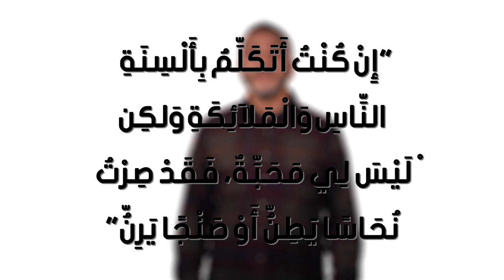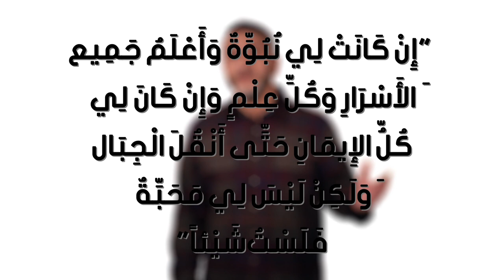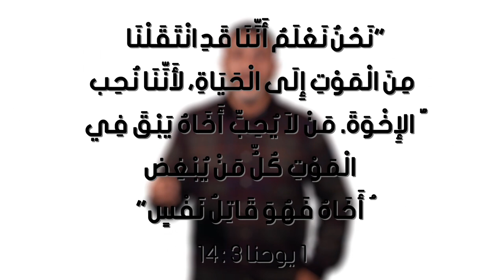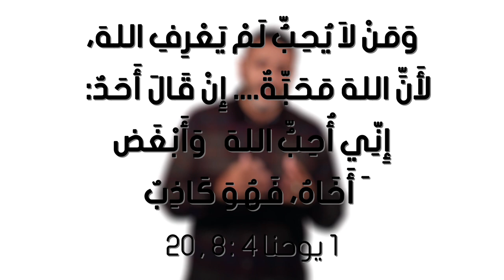الحلقة الثالثة من برنامج حياتنا والكتاب - (أهمية المحبة بالنسبة لله)